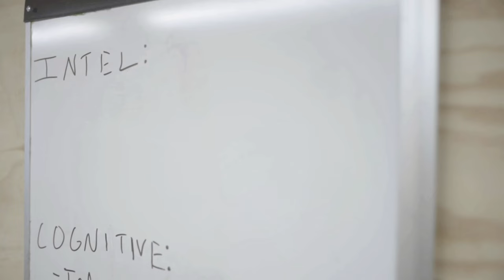III MIG at Jungle Warfare Training Center: Expeditionary Control Node (B-Roll)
U.S. Marines with III Marine Expeditionary Force Information Group establish an expeditionary control node at Jungle Warfare Training Center, Camp Gonsalves, Okinawa, Japan, March 23, 2022.

CAMP GONSALVES, OKINAWA, JAPAN
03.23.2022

 An expeditionary control node allows III MIG Marines to conduct command and control operations in the information environment adjacent to front line forces. Marines with III MIG traveled to JWTC to participate in Basic Jungle Skills Course, which consists of jungle medicine, communication, rappelling, land navigation and an endurance course, to hone their ability to conduct command and control operations in an austere environment. (U.S. Marine Corps video by Cpl. Colton K. Garrett)